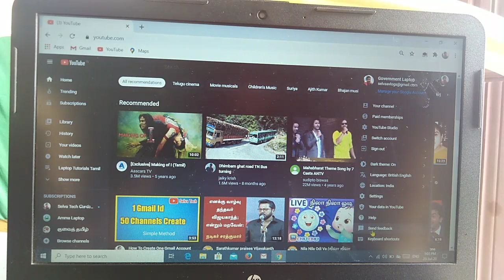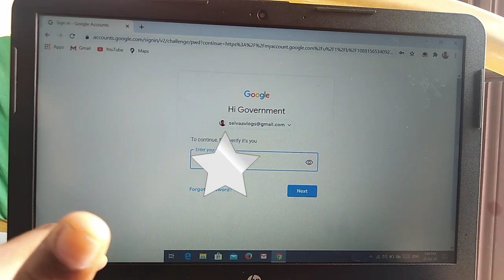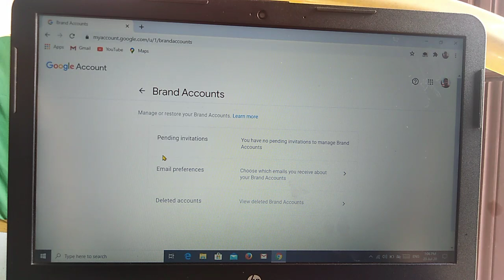How To Delete Brand Account Channel On YouTube In Tamil | Selva Tech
youtube channel delete tamil

1.youtube channel tips
2 youtube channel tricks
3. YouTube channel tutorials
4. YouTube new updates
5. YouTube channel educational
6. YouTube channel growth
8. YouTube videos views increase
9. YouTube channel ideas
10. YouTube channel earn money